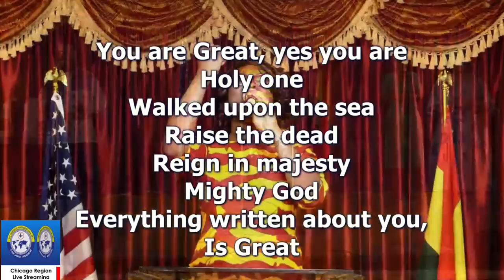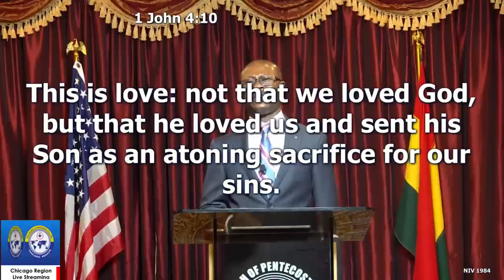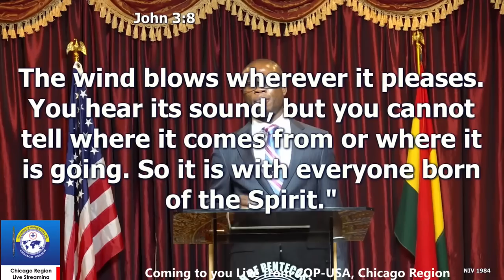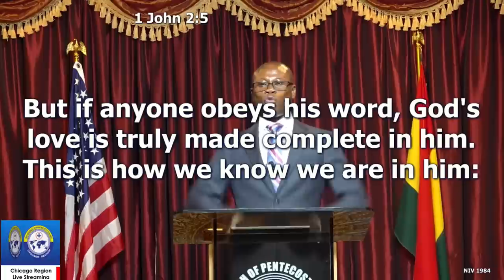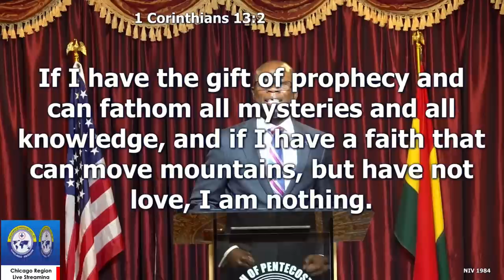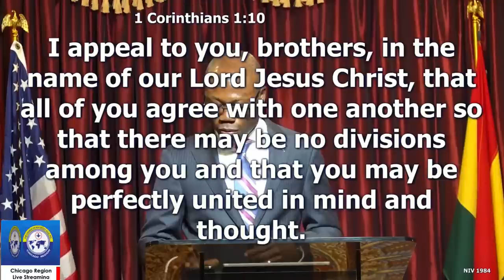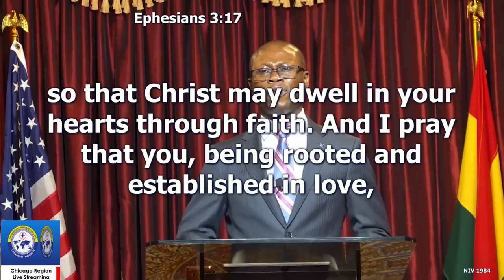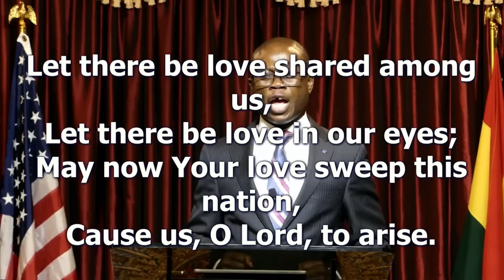"THE GLORIOUS LIFE IN CHRIST JESUS" - APS. SAMPSON OFORI YIADOM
FOCUSING ON LOVE (COPUSA-CHICAGO REGION ONLINE SERVICE
(07.12.20)